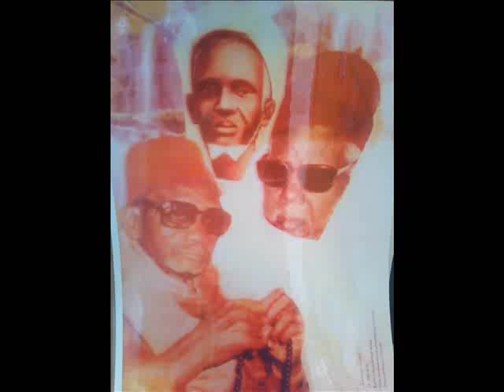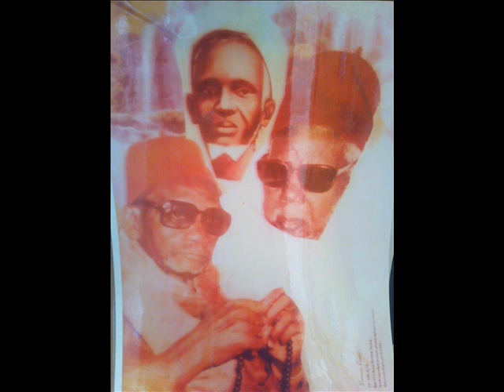Qui était LUQMAN? ( 04) - Cheikh Ameth Tdiane ndaw